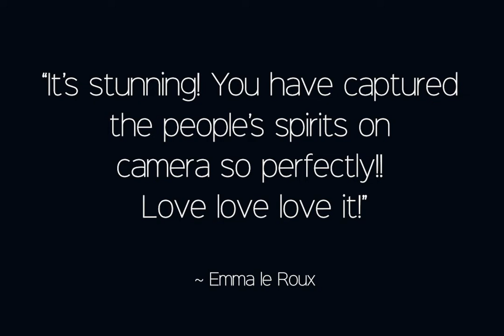South Africa Photography Book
True Colours’ is a collection of street and landscape photography, captured by Shannon, from SLR Photography.

Each book features all the awesome people she has met and stunning places she has visited throughout her travels.

Volume 1 - New York
Volume 2 - South Africa
Volume 3 - Venice
Volume 4 - Vietnam
Volume 5 - India

Coming Soon...

Volume 6 - Thailand

This is a sneaky peek into her Volume 2 -  SOUTH AFRICA.